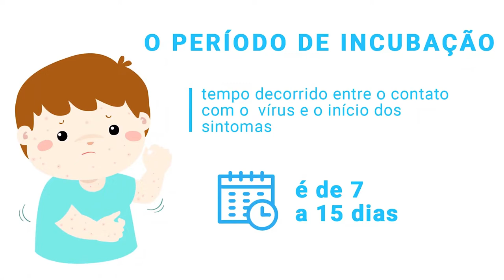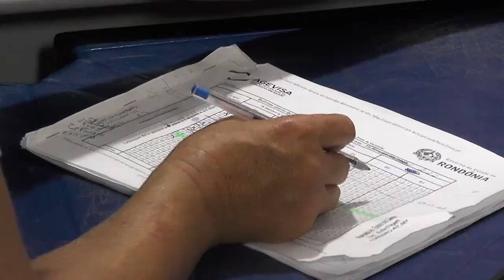Sarampo volta a ameaçar após erradicação